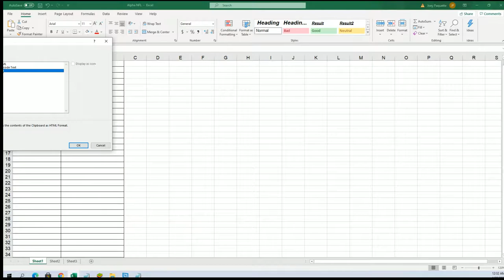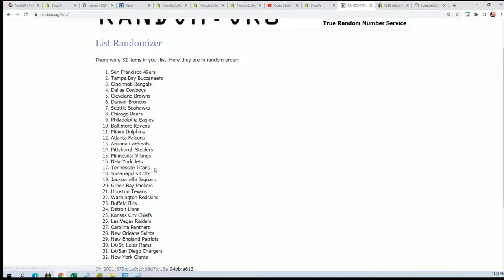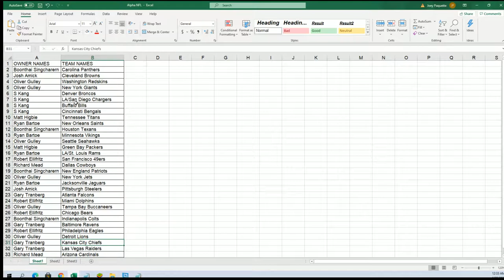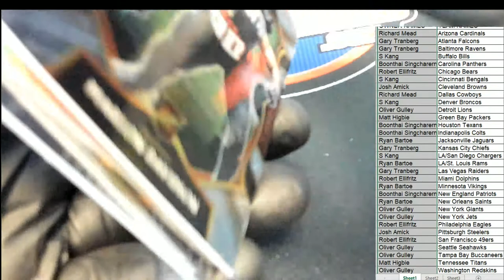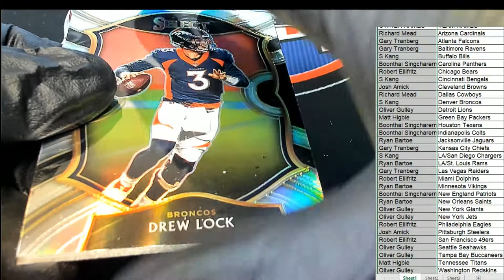2020 Panini Select Football ID 20SELECTFB251